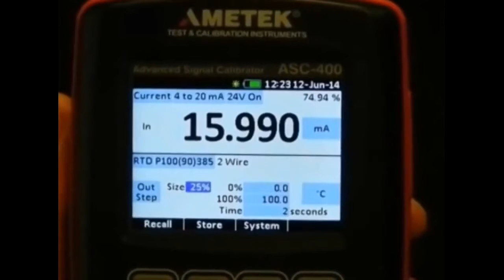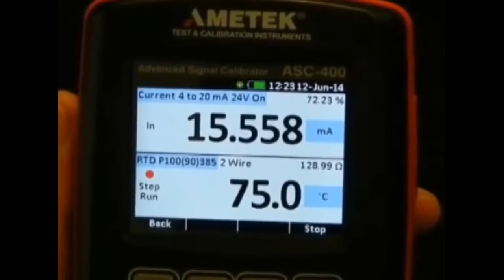Calibrador ASC400 - Configuración de pasos automáticos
El ASC-400 es un instrumento versátil capaz de alimentar transmisores de presión y temperatura y leer simultáneamente mA, V; además cuenta con cálculo de % error, escala, prueba de fuga y calibración de switches.

¿Más información sobre el ASC 400? ¡Entra a nuestra página!